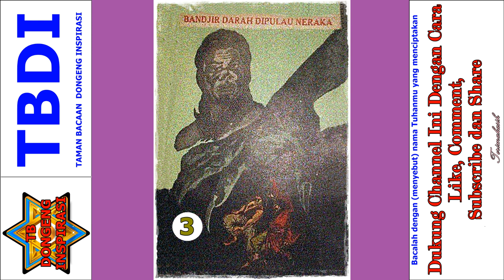Seri Cerita Silat Kisah Misteri Pulau Neraka Jilid 3